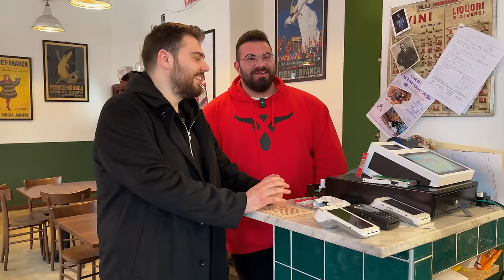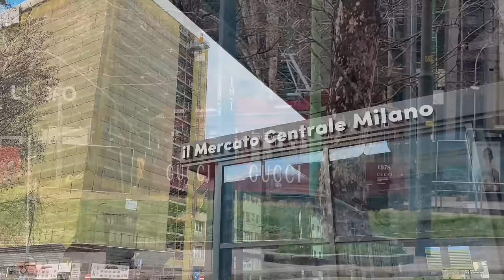SOKAK LEZZETLERİNİ GÖMDÜM! | MILANO 🇮🇹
Herkese merhaba arkadaşlar! Önceki aylarda Amsterdam ve Barcelona şehirlerini yemiştik, sokak lezzetleri serisi bu videoda İtalya'nın Milano (Milan) şehriyle karşınızda. Tabi ki yine şehrin en iyi mekanlarına gidiyoruz ve içinden geçiyoruz. Bol gezmeli bir yemek videosu oldu, umarım beğenirsiniz. İyi seyirlerrrrrrrrr

Giriş (Duomo Katedrali) - 00:00 - 00:47
Sandviç (All' Antico Vinaio) - 00:47 - 04:31
Panzarotti (Luini) - 04:31 - 07:08
Pizza (Spontini) - 07:08 - 09:44
Risotto (Bel Belé) - 09:44 - 14:05
Milano Tren İstasyonu - 14:05 - 15:25
Dondurma (Venchi) - 15:25 - 18:43
Espresso (Cova 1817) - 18:43 - 23:30
Yemek Pazarı (Mercato) - 23:30 - 29:00
Cotoletta & Carbonara (Da Oscar) 29:00 - 36:14
Z Raporu - 36:14 - 37:11